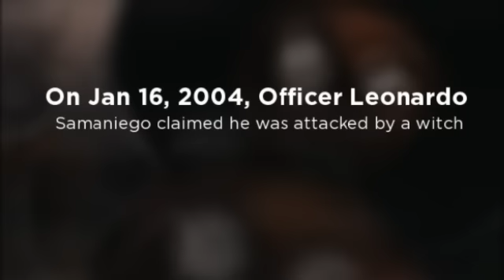Flying 'Bruja' (Witch) Shatters Police Officers Windshield - SunTec Auto Glass - Phoenix, Arizona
Officer Leonardo Samaniego was performing his duties as a police officer around Colonia Valles de la Silla early one morning. Around 3:15 a.m. police headquarters received radio transmissions from Samaniego desperately shouting for back up. When the officers arrived at his location, the front of his police vehicle was scuffed up and the windshield was broken. Officer Samaniego was unconscious inside the vehicle, and whoever or whatever had attacked him was gone.